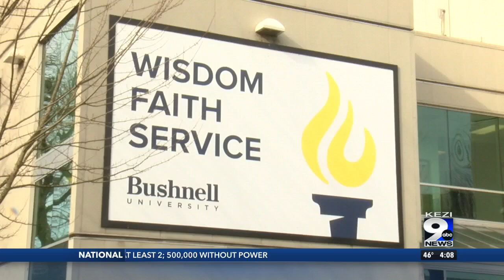Bushnell University receives $1 million to train nurses for rural areas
Bushnell hopes the program will help historically underserved areas with healthcare.